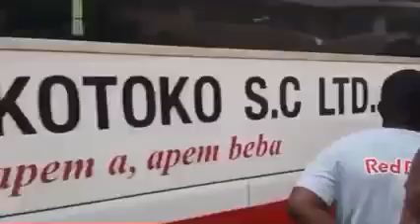kotoko supporters trying to praise their coach after yesterdays game.